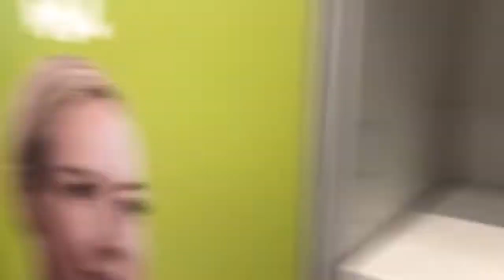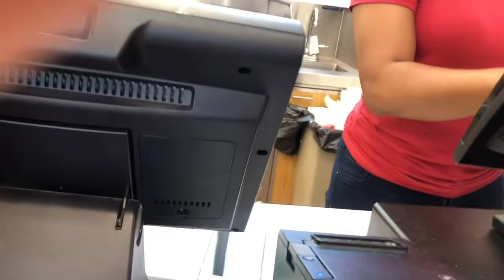Letting the person IN FRONT of me DECIDE what I EAT FOR 24 HOURS?!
Whats up Danny Gang!

Today I will be taking you guys with me for  breakfast and lunch and ill be doing this letting the person in front of me DECIDE what I eat. I didn't do dinner but ill do a part 2 if you want me too !!!

OR
Daniella Jackson
4644 POWDER SPRINGS DALLAS RD
UNIT 2104

ARE YOU AN ATLANTA YOUTUBER?

FREE UBER RIDE | USE MY CODE!